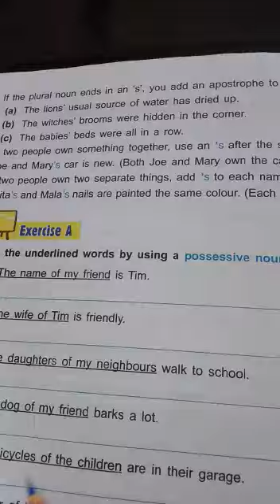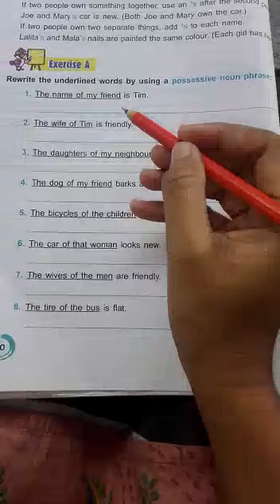Class 4 Lesson 5-plurals and possessive forms part- 5